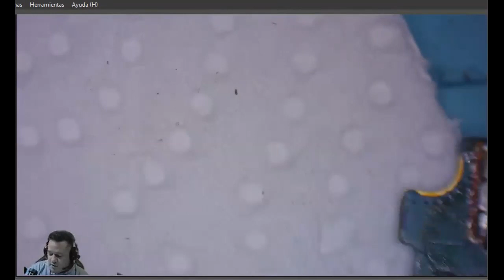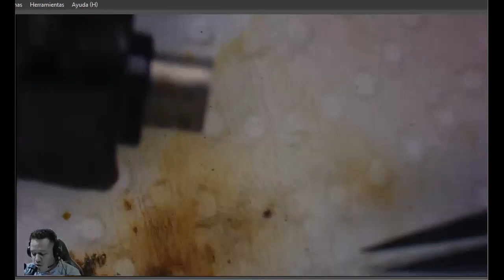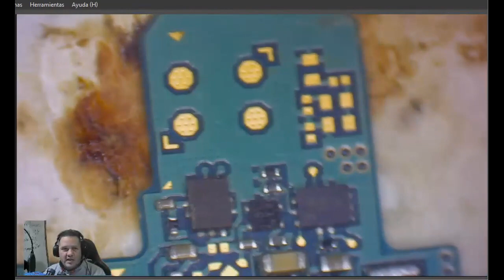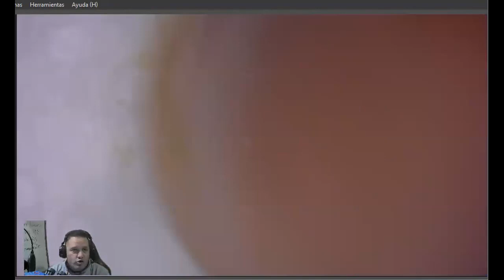5TA CLASE SOLDADURA